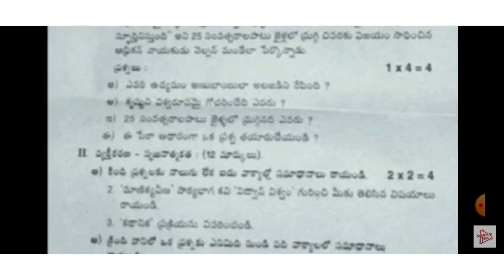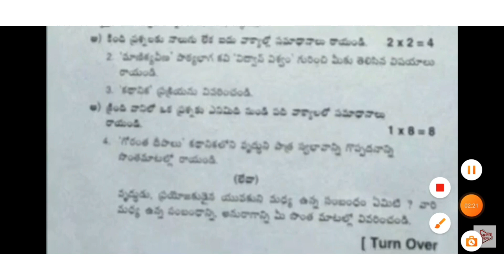10th class FA-2 TELUGU 💯💯💯💯%%Real question paper 2022-2023